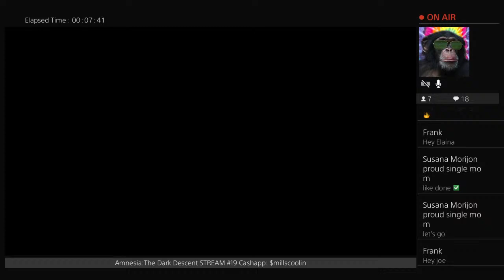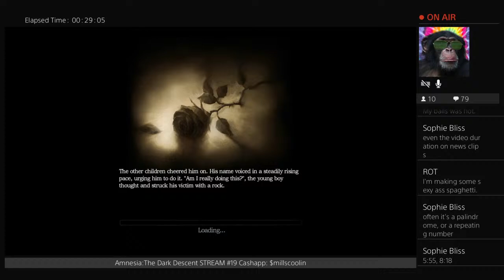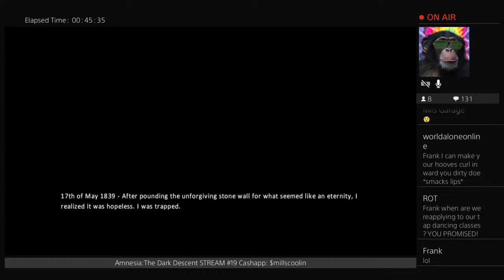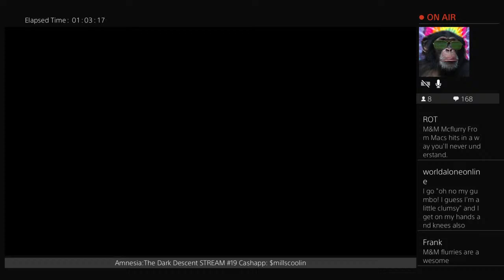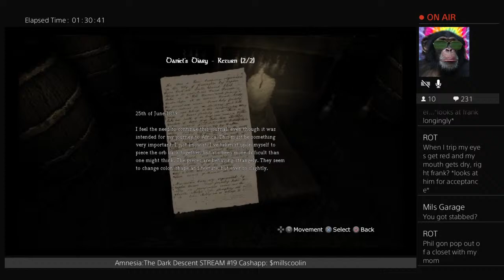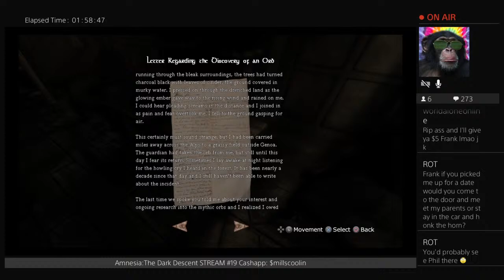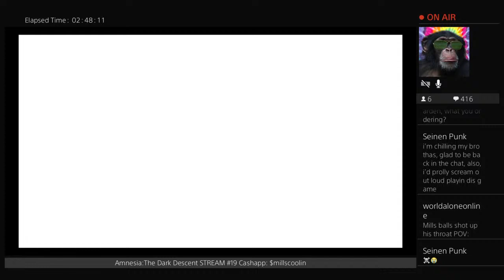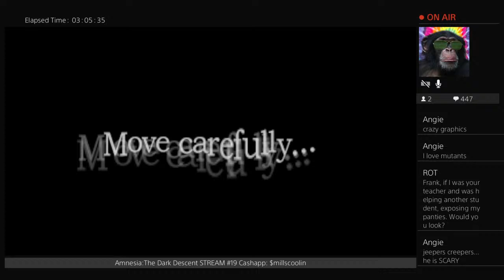Amnesia:The Dark Descent STREAM #19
ROAD TO 100K 🏆 18+

0.8% towards completion.

RULES - ⚠️

1. Be Respectful

2. No Spamming

3. No Racism

4. No Homophobia

5. No Harassment

If you go against these guidelines you will be removed from this channel. 🚨